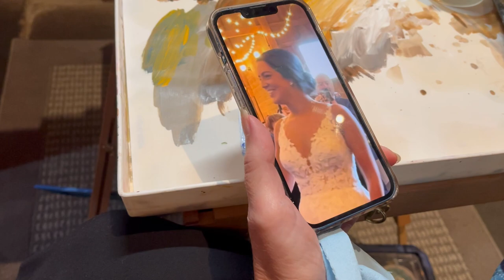Live Wedding Painting for Nicole and Tyler at The Barns, Middletown, CT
🎨 Join me, Linda Marino, Live Wedding Painter, as I take you behind the scenes of an extraordinary celebration of love at The Barns at Wesleyan Hills in Middletown, CT. 🌿 Nestled amidst the charm of rustic elegance, this enchanting barn venue provided the perfect backdrop for Nicole and Tyler's magical day.

🌟 Gifted by the loving family, the barn exuded warmth and authenticity, setting the stage for a truly unique wedding experience. In this exclusive YouTube video, witness the transformative process as I bring the essence of Nicole and Tyler's first dance to life on canvas.

From the moment I set up my easel, I immersed myself in the sights and sounds of this rustic haven. From he soft glow of string lights to the laughter echoing through the air – every detail contributed to the enchanting ambiance that inspired my artistic expression.

 I meticulously painted each stroke, capturing the intimate moments that unfolded during the reception. The joyous dances, heartfelt toasts, and stolen glances were all immortalized on canvas, creating a timeless masterpiece that will forever hold the essence of this beautiful day.

This live wedding painting was more than just a piece of art; it was a living, breathing testament to the love shared between Nicole and Tyler. Join me on this artistic journey as we celebrate the union of two souls against the rustic charm of The Barns at Wesleyan Hills – a gift that will be cherished for generations to come.

FREE GUIDE: How to Hire the Perfect Live Wedding Painter - If you're looking to hire a live painter and not sure where to start, I've put together a valuable informational guide to hiring a live painter. Here's the link to download a free copy